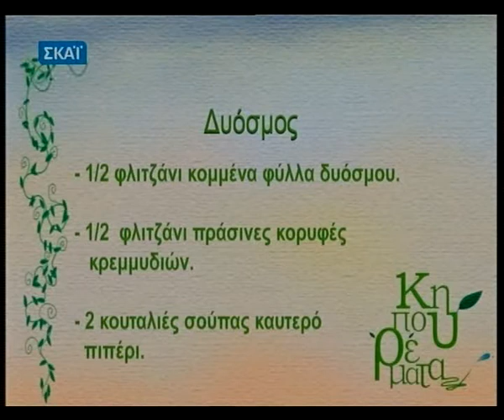Idioskeyasma Apothish Entomwn Peper